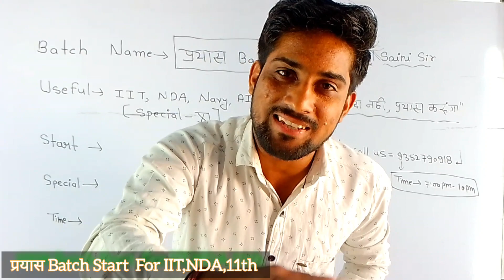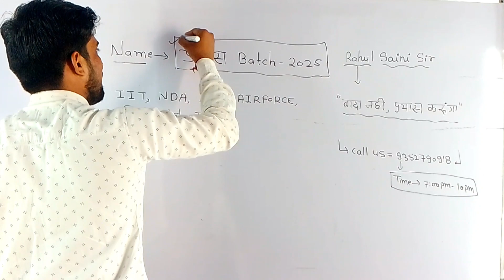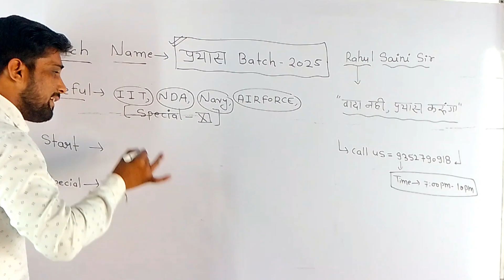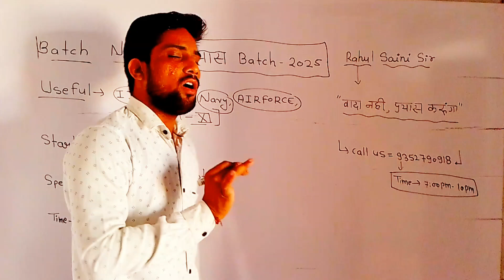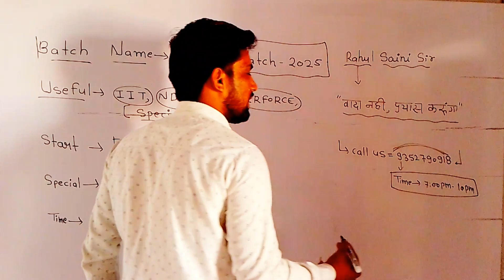New Batch for class 11th students 🔥||IIT/NDA/AIRFORCE/NAVY 2024-25 ||Foundation Batch of 2025🔥